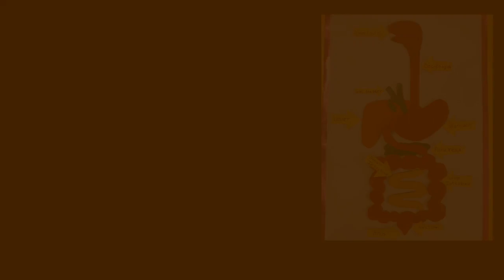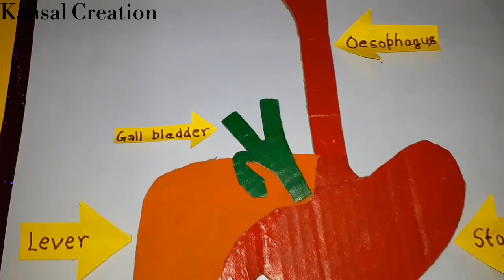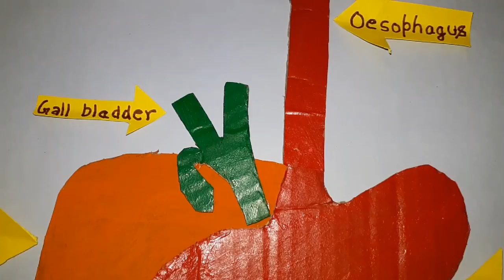Model of Human digestive system for science exhibition/gread 6th,7&8/school project/Kansal creation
Hi all...
Today we have brought a model of digestive system for you. this is a model which is very useful for students in their school. you can make this for your shool exhibition. it is a colourful, Astra five and a low budget model.
So keep learning
      Keep enjoying
And don't forget to
and give it feedbacks too